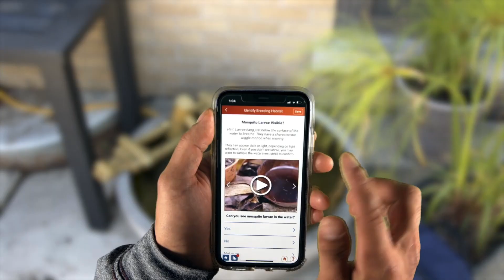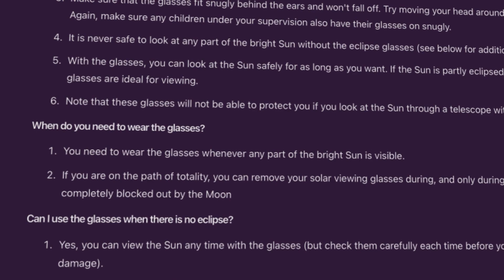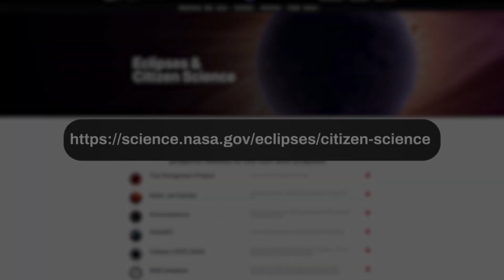Eclipse Citizen Science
Observing a solar eclipse is one of many ways to get in on the fun of doing science. You can get involved with NASA science by participating in a number of NASA-funded citizen science projects. Citizen science projects are collaborations between scientists and interested members of the public. Through these collaborations, volunteers (known as citizen scientists) have helped make thousands of important scientific discoveries.

This “clip” is part of the STEM in 30 episode:  The Great American Eclipse, Part 2

This episode is made possible by the generous support of Boeing, Hexcel and Safran